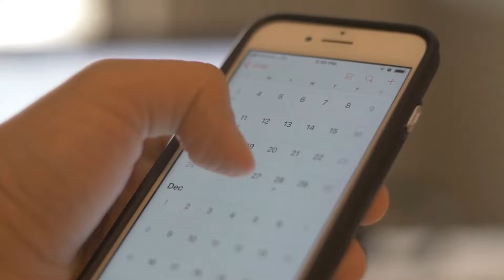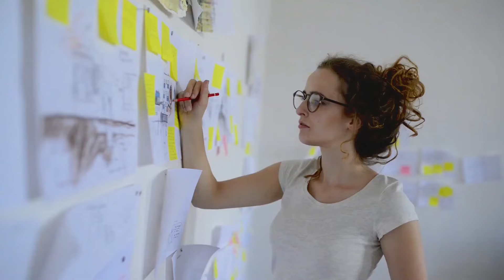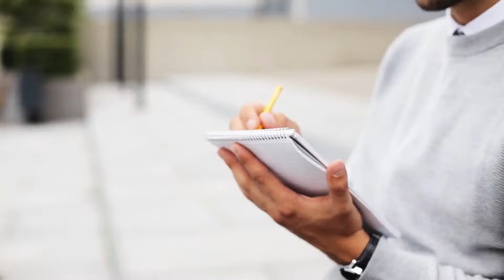TIME And MONEY To Escape The 9-5 And Live A Life You Love!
Time and money, right? That's what's lacking for you to get started on your online dream? Well, fear not - I'll walk you through how to actually find both! Next thing you know, you'll be propelling forwards!

🎥 Sick of editing? Just a few clicks and you'll never have to again

📑 Our special deal FREE workshops to boost your online marketing skills

PLEASE NOTE: No results are typical, it's like going to the gym; individual results will vary and income success is not guaranteed. My goal is to give you the online tools and education to help kick-start your business, but the effort you put in is what will make or break your success levels. As an entrepreneur, you need to take full responsibility for your business. While this channel may earn minimal sums when the viewer uses the links, the viewer is in NO WAY obligated to use these links. Thank you for being so supportive!

Code: TF3BHSFJPP7QWENG